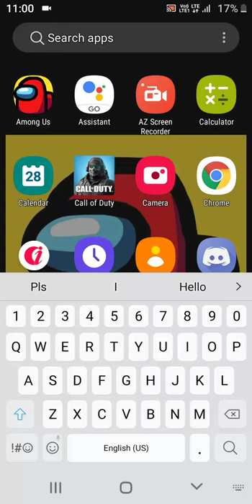Airship map not here 😭